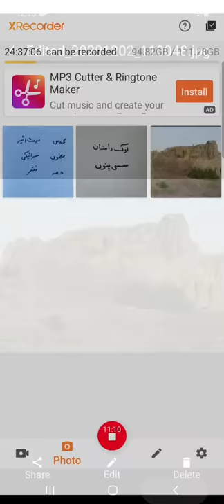Lecture (1st year)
Sassi Punnu